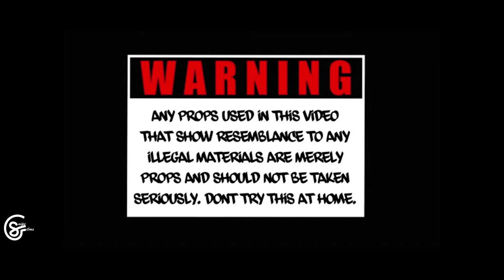John Mackk - Cook Up (Official Music Video) | Dir. SnipeFilms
Shot/Edited By SnipeFilms